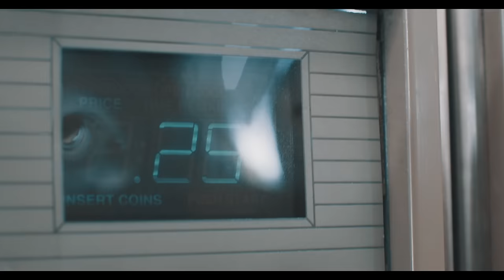Maliibu N Helene - Starin' At It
Music video by XO! performing Starin' At It. (C) 2014 Island Records, a division of UMG Recordings, Inc.